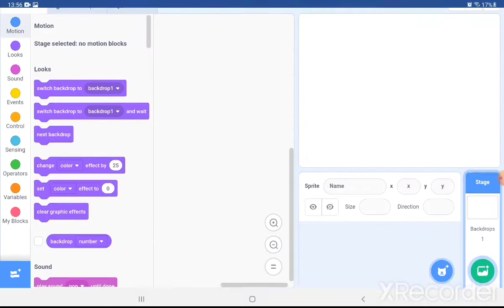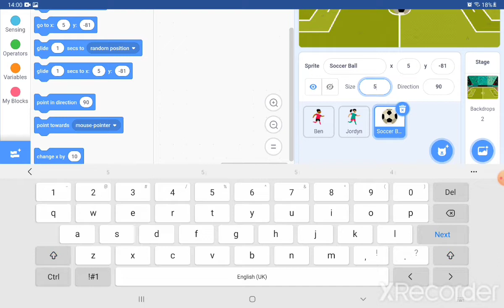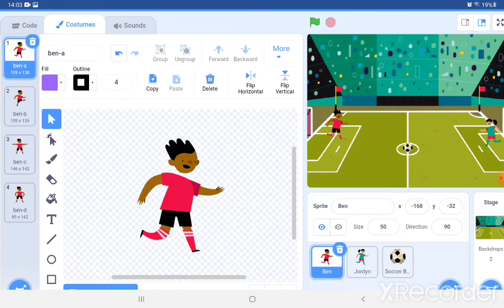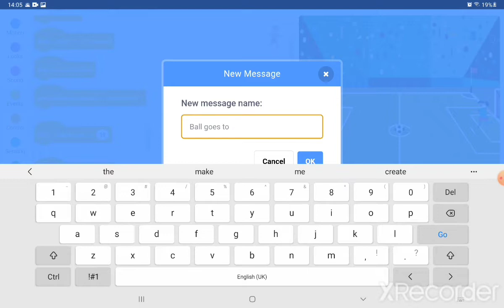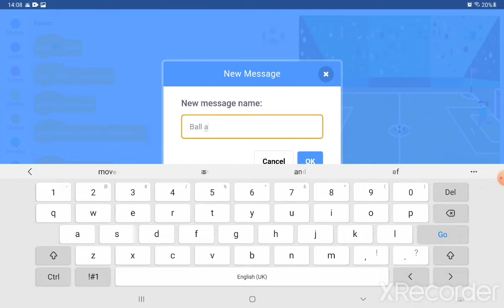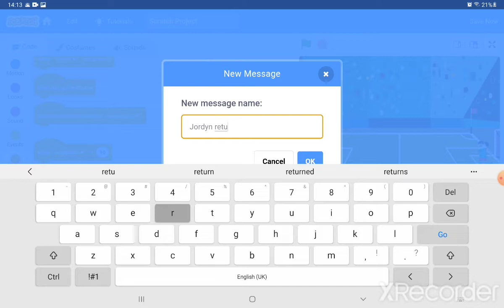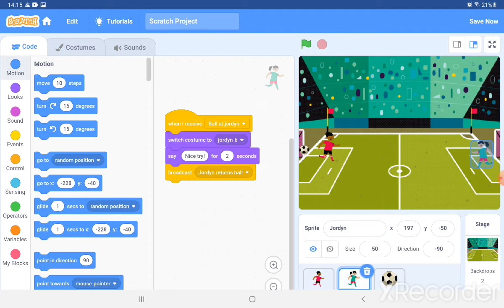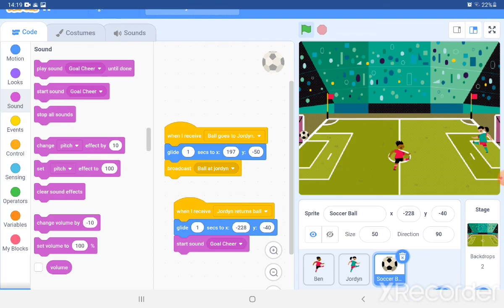how to make a soccer animation on scratch